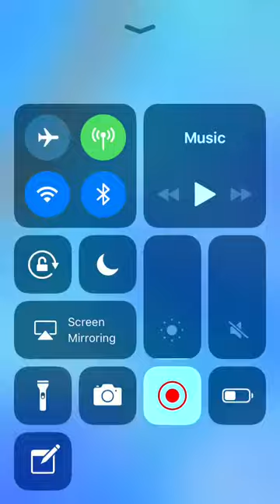NEW TITLE SCREEN & LEADER SKILLS!!!! 3.6.1 Update Dokkan Battle Global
The leader skills are finally here and much more awesome stuff is here!. Enjoy